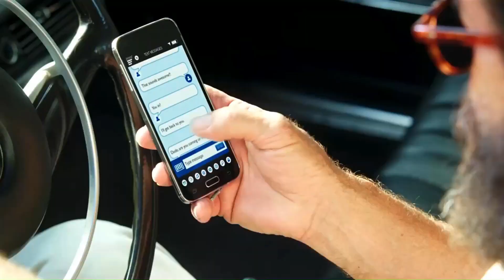Alvin And the Chipmunks Gone Rated R